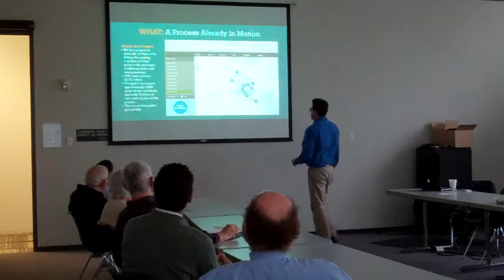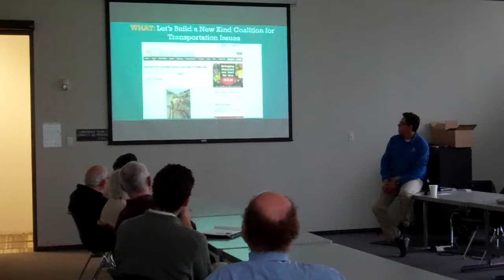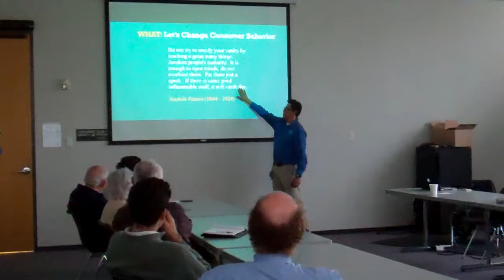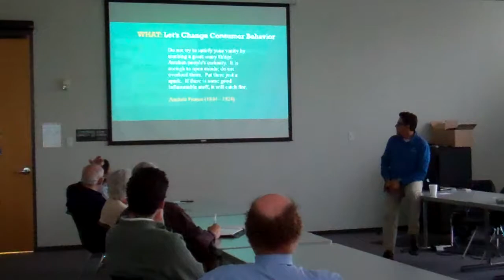Fusion - Reuniting Wild Nature and Quality of Life, Jaime González